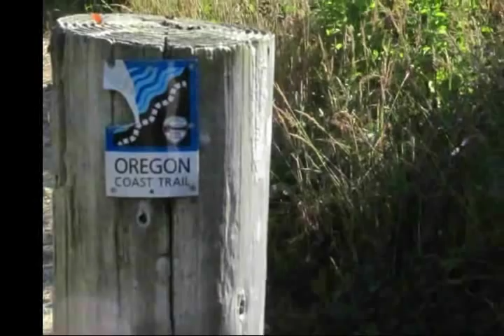Yachats - on the Oregon Coast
See Yachats, the area just south of there - including Cape Perpetua, Bob Creek Wayside, Bray's Point, Stonefield, Devil's Churn, Cook's Chasm, spouting horns. Music by Jonah